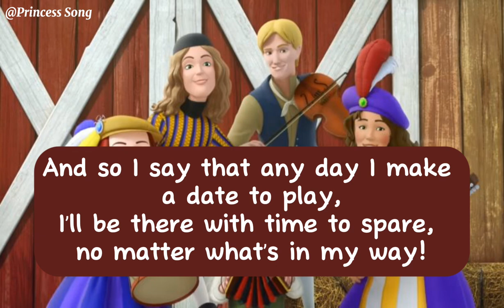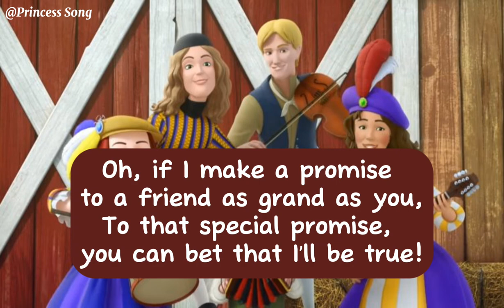Keeping Promises No Matter What Lyrics Video, Sofia The First : Sofia The Second